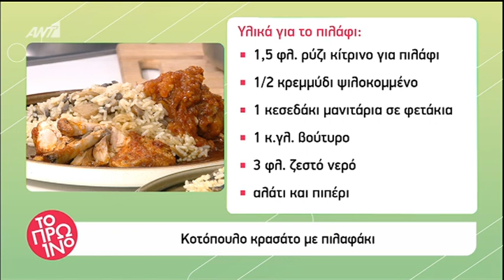faysbook.gr Βασίλης Καλλίδης Πρω1νό Κοτόπουλο Κρασάτο με πιλαφάκι 24/5/19